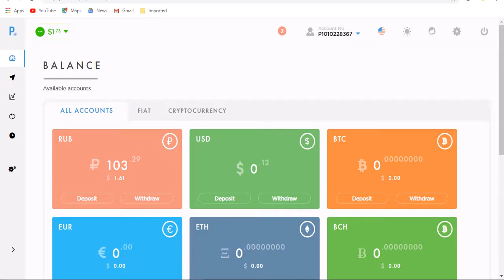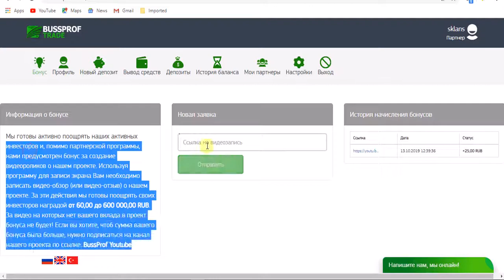اكثر من 8000 روبل تم سحبها اثبات سحب جديد ال66من موقع bussprof.trade بقيمة113 RUB+بونص 60RUB يومي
تنبية هام
هام  قبل ان تستثمر فى الموقع
لا احد يستثمر فية حاليا انا برفع الفديو لهدف
الربح منة فقط خاص بالاعضاء الجدد على الموقع حاليا لاتستثمر

مصر و المغرب و تونس و المملكة العربية السعودية و موريتانيا